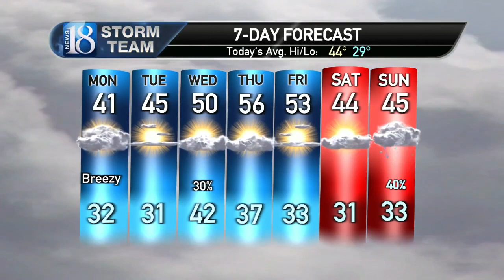Storm Team18 Forecast (11/28/21)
Cold night then a warmup